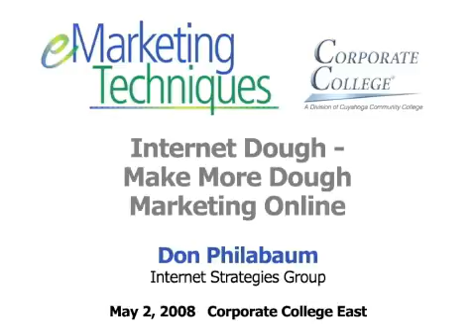Internet Dough - Make More Dough Marketing Online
Session with Don Philabaum of Internet Strategies Group at the eMarketing Techniques Conference on May 2, 2008.